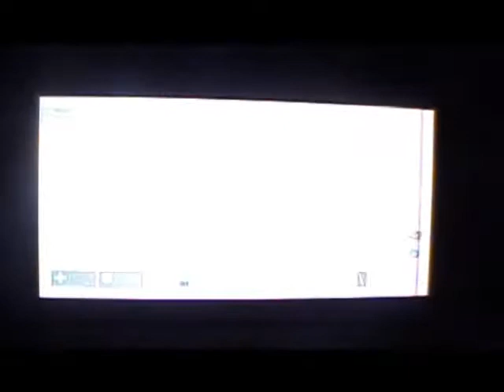Tompas Scream collection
Det enda jag kan säga e att jag e inte helt klart än ska göra den helt klart så fort jag har klarat ut spelet ^^.